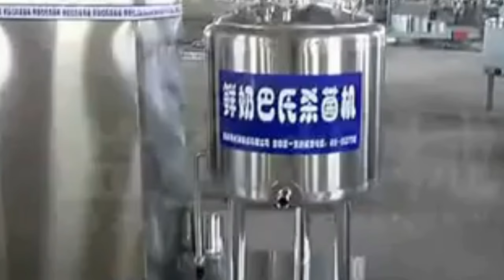Pasteurized fluid milk machine drinking sterilization tank Tanque de esterilización leche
Pasteurization is a heat treatment sufficient to moderate and the destruction of pathogenic microorganisms and a large number of microorganisms of alteration. This treatment first, to ensure the safety of the product and secondly, to improve its keeping quality. This step is used to produce multiple products such as pasteurized milk and pasteurized butter.
The product undergoes scales of temperature and time (63 ° C for 30 minutes or 73 ° C for 16 seconds). However, in order to obtain prolonged storage of pasteurized milk, it generally applies a more severe temperature and / or holding time, while avoiding areas exceed limits beyond which the milk would taste of cooked or suffer a reduction of excessive nutritional value.
Pasteurization tank at low temperature is still used, in particular to prepare different types of products in small quantities. But it is the continuous process at high temperature (HTST: High Temperature, Short Time), by systems in plaques (Figure 3), which is most in use. It is an economical method, accurate and reliable. The equipment can operate at great speeds and be fully automated.
To improve the flavor of milk, can be integrated in pasteuriser a vacuum chamber which would remove certain volatile compounds. However, equipment for this treatment requires more monitoring and increases the losses when changing products.
Pasteurization can also destroy the lipase, before homogenization, or immediately after, which prevents the lipolysis. In the same vein, it is important to avoid mixing of raw milk, even small amounts, pasteurized homogenized milk because raw milk lipase cause rancidity in homogenized milk.
It remains to note that the use of a plate system for pasteurization of many different products, especially for small volumes, reduces the efficiency of operation, increases the risk of quality deterioration by addition of water and cause the loss of fat on the walls if the product-water mixtures are not fully recovered. Figure 4 shows the time needed to change in percentage of fat at the start and stop of a plate pasteurizer.
basic parameter of YX series Pasteurized fluid milk machine drinking sterilization tank Tanque de esterilización leche:
Modle YX-MP100L YX-MP-150L
Capcity  10-100(kg/bacth) 10-150(kg/bacth)
Power  380V,9KW.220V,6KW 380V,9KW.220V,6KW
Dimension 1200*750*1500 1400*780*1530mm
Weight 160kg 200kg Material Sus304
Cooling system cold water or Compressor cooling
Height of milk tank 600mm Thickness of milk tank 3mm
Pasteurization time 10-30min(adjustable)
Pasteurization temperature  60-99degree(adjustable)
Raise temperature time 25—35mins
After-sales service on YX series Pasteurized fluid milk machine drinking sterilization tank Tanque de esterilización leche:
UK Agent Office
69 Waterloo Road Manchester England M8 8FJ